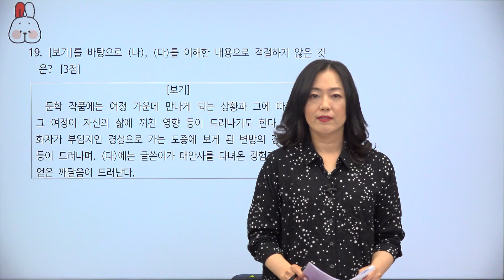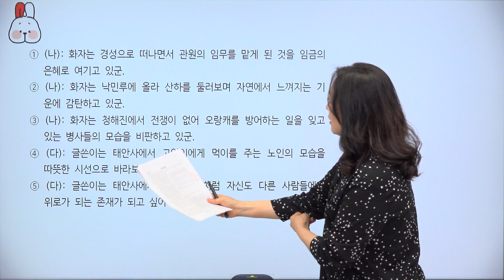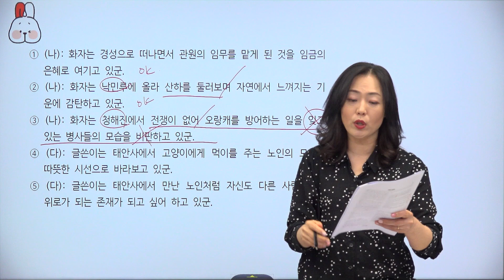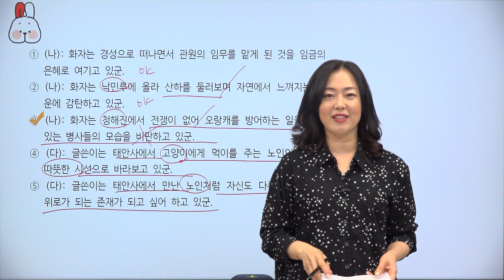[밀크T 입시] 2023년도 9월 고1 학평 국어 19번 해설 | 국어 김진아T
밀크T 국어 김진아 선생님의 2023학년도 고1 9월 학력평가 국어 19번 해설